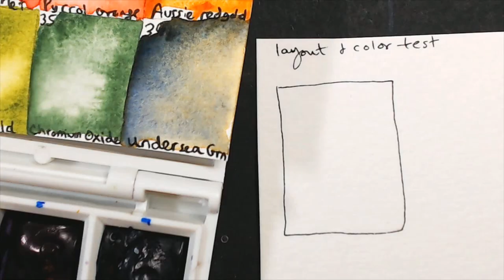Florida Panther Painting Daniel Smith Watercolor Granulating Colors Animal Artists Collective Cat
Animal artists collective Florida Panther cat watercolor speedpaint. Daniel Smith granulating colors time lapse painting art. Hematite Genuine, Undersea Green, Chromium Oxide, Hematite Burnt Scarlet, Buff Titanium. ↓ SHOW MORE for supplies and other info! ↓

Big Cypress National Preserve, just north of the Everglades National Park, is open for hunting and camping. There are over a million visitors to the reserve each year, with fall being a major white tail deer hunting season. Unfortunately, that traffic is not only a competition for the panther's food source, but also a prime cause of vehicle accidents. With the listing of Critical Habitat recently denied by the 11th Court, protection by other means is of the essence. It seems like the best way to prevent further disruption to the habitat is to oppose any new road construction and other land development. I'd love to hear your thoughts on what else could help these beautiful cats!

Awesome granulation (particle separation texture) = Daniel Smith watercolors, which I highly recommend. If you would like to buy any of the art supplies used in this video, the Amazon links are below.
Daniel Smith watercolors:
Hematite Burnt Scarlet
Green Gold
Chromium Oxide Green
Undersea Green
Pyrrol Scarlet
Buff Titanium
Rotring Isograph Technical Pen
I filled the pen with waterproof ink (SketchINK) which comes in a lot of colors you can mix (plus they are lightfast and can be used with your choice of technical, fountain, or dip pen!)
Magenta waterproof ink
Yellow waterproof ink
Blue waterproof ink
Black waterproof ink
Arches cold press
Princeton brushes (rounds, slightly firm for spring and detail)
Princeton brushes (rounds, soft for washes, hold a lot of water)
White gel pen

*Due to a technical problem with my old instagram account, causing images to only show up for followers (NOT in hashtag searches for anyone browsing images) I've decided to start over.* Just in case it helps any other artists troubleshoot what initially appears as a shadowban - the problem was actually that the instagram platform only works correctly though the app. It does not work correctly when accessing their website via browser. For anyone trying to use Instagram that does not own a smartphone, this can be really problematic and sadly was not disclosed anywhere. I admit I feel a bit defeated after so many months of posting invisibly to anyone who didn't directly visit my page, but I'm going to get some assistance from a friend with the phone app to fix up my new account. Thank you to anyone who decides to re-follow my new account, I appreciate it!

♪♫ MUSIC ♪♫ Geographer Jay Sweeps and Eveningland Melissa from the YouTube free library. Edited using VSDC free video editing software, which I highly recommend.